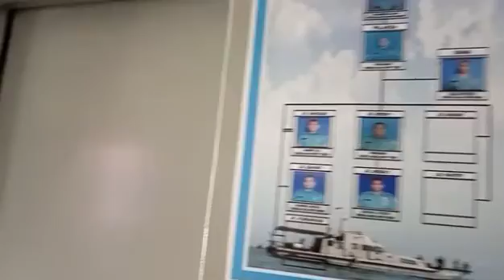KUNJUNGAN KE MAKO LANAL TEGAL